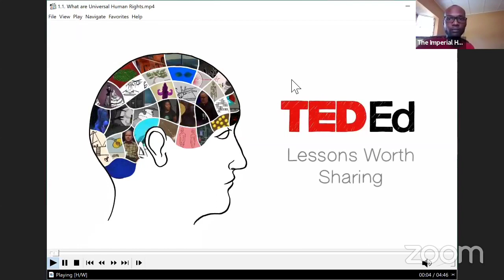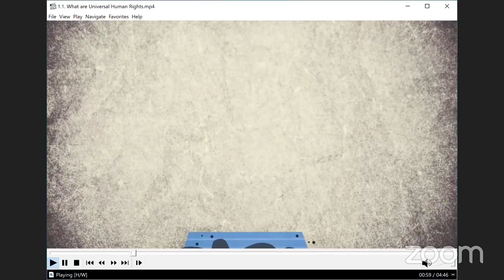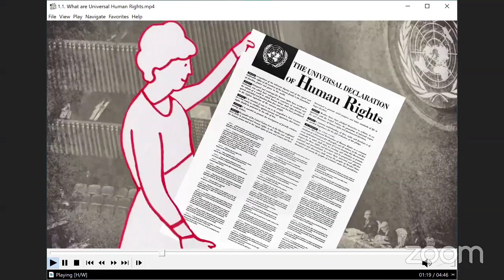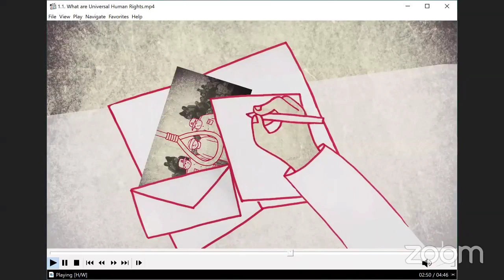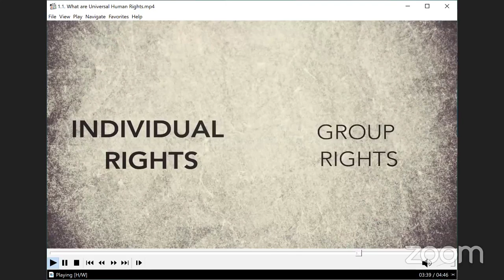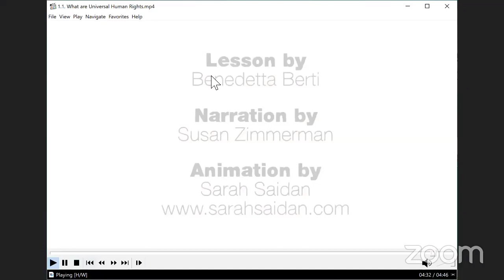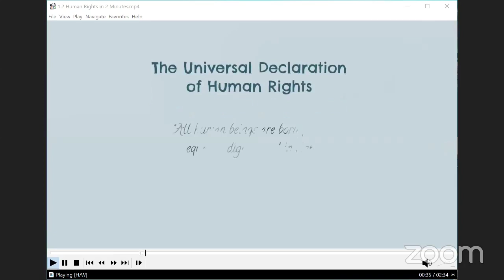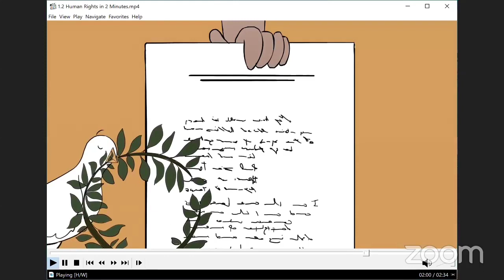Webinar on an Introduction to Human Rights Philosophy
Facilitating a presentation and discussion on the philosophy of human rights, from the history that led to the drafting of the Universal Declaration of Human Rights to a conversation on who deserves rights.

This session was facilitated as a Course for candidates of the 2020 Digital University of the Miss Guyana Teen Scholarship Programme; a social programme for the advancement of education for teenage girls in Guyana. The three-month programme concludes with a graduating pageant where the valedictorian is crowned 'Miss Guyana Teen Scholar'. She is awarded a scholarship which supports an annual tuition at any tertiary education institution in Guyana.

Due to the 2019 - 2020 corona virus pandemic, the programme was re-worked into a digital platform.